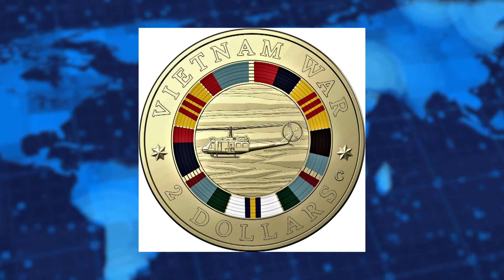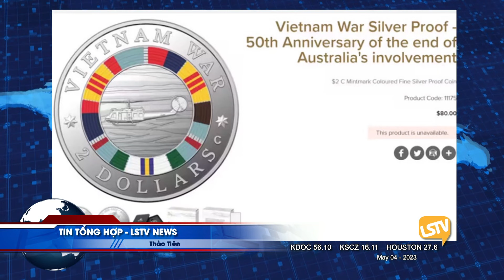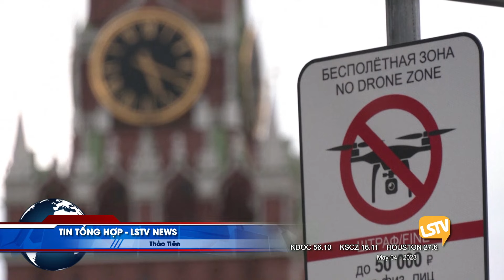Tin Tức Tổng Hợp LSTV (05-04-23) P1